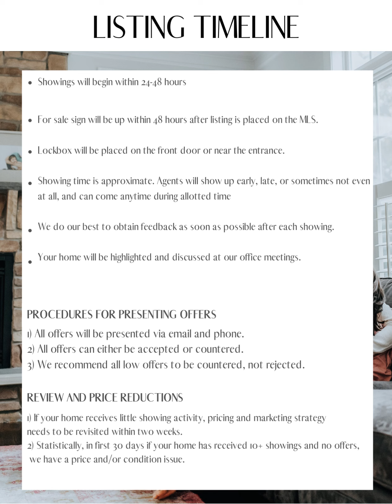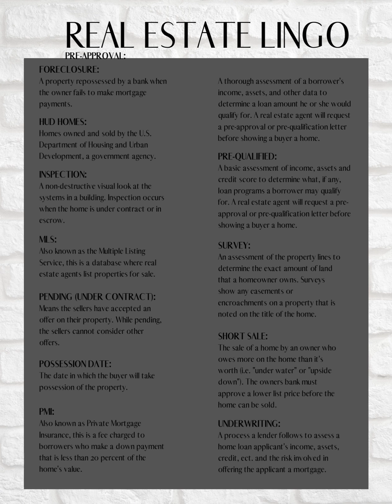Johnna Hancock-Blake | Selling homes